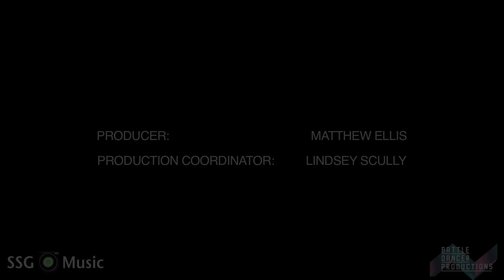SSGtv: Ben Fisher "Cast Your Line" LIVE at the Ballard Locks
Production Coordinator: Lindsey Scully
Producer: Matthew Ellis
Production Assistant: Kevin Muggli